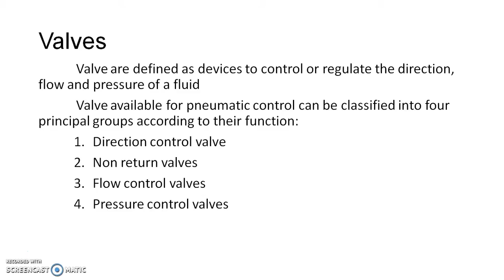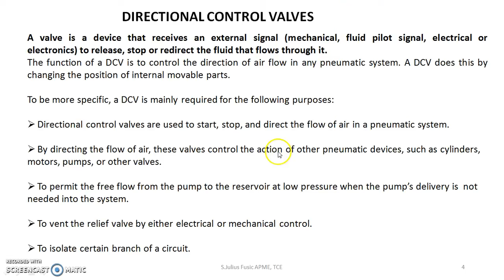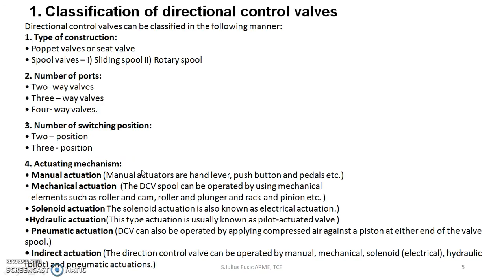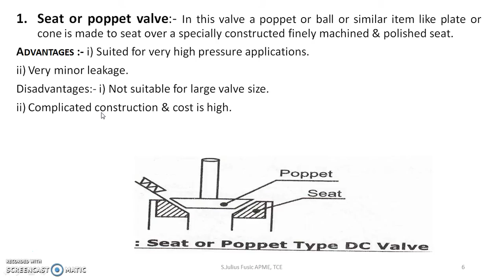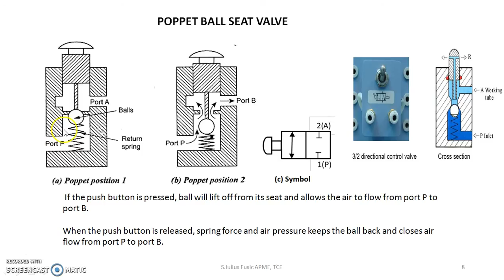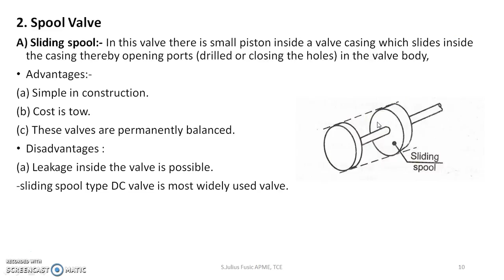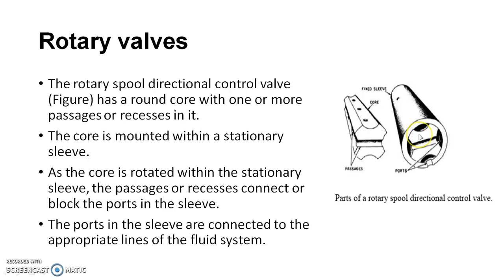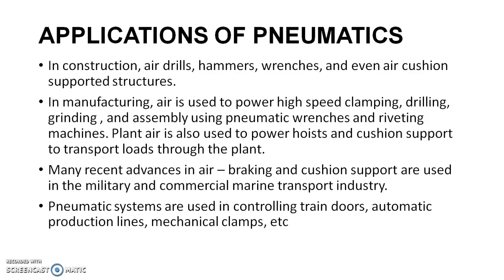Direction Control Valves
It is about different types of Direction control valves Pneumatic system.
Subject :Mechatronics